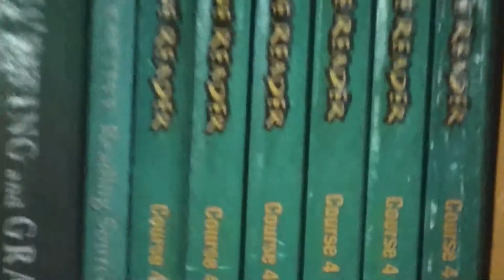Bloopers 1!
Out takes and bloopers from the "Welcome to Wasabi Sandwich!" video!